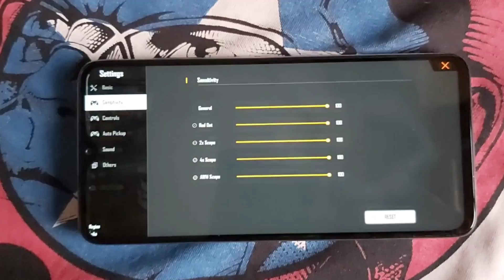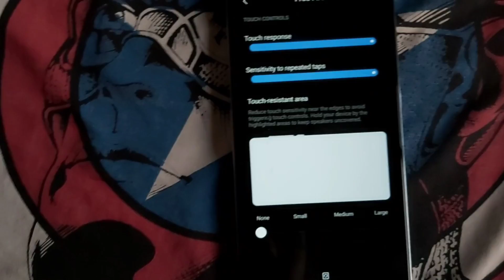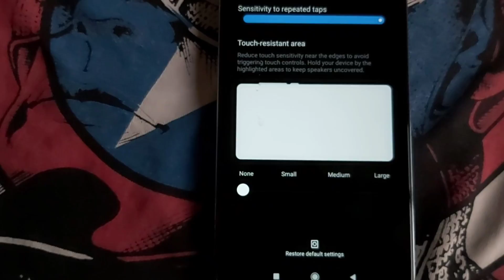Sensitivity Settings | Redmi Note 8 Pro || GARENA FREE FIRE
Whatup survival 🤟
welcome to the Android gamer bro YouTube channel today in this video I am going to show you Free Fire sensitivity settings for redmi Note 8 Pro watch full video and I hope you like this video and subscribe my channel for more videos click the bell icons and steel tune with me